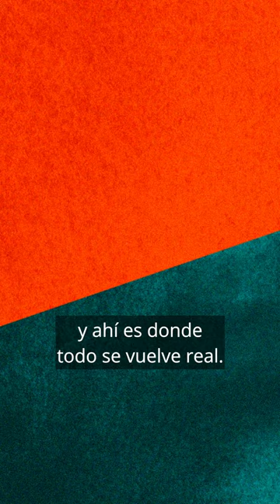Doctor Krápula reaparece en podcast